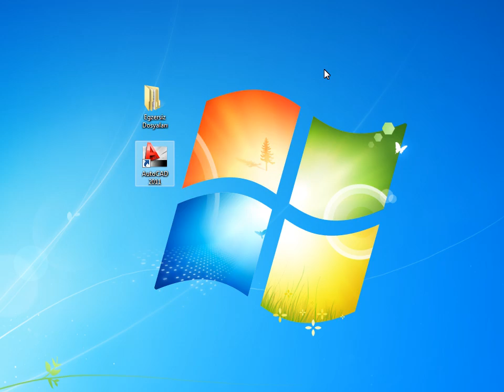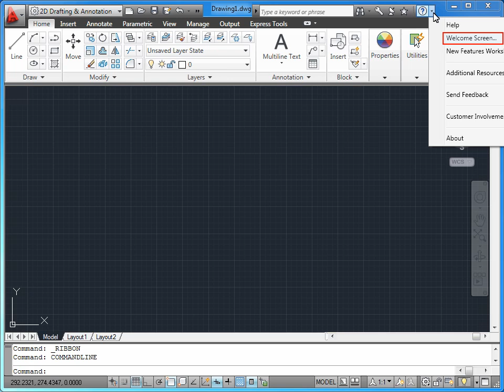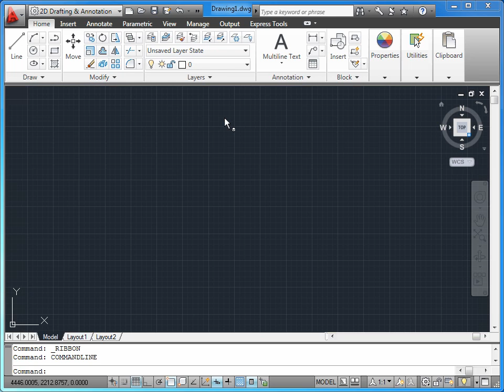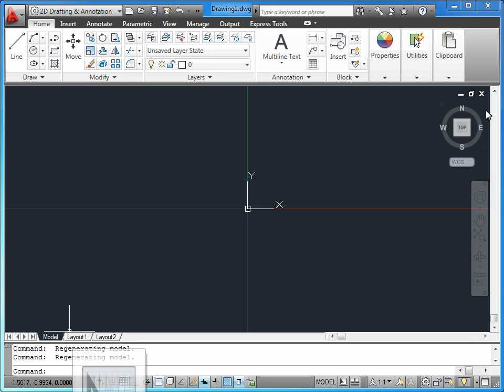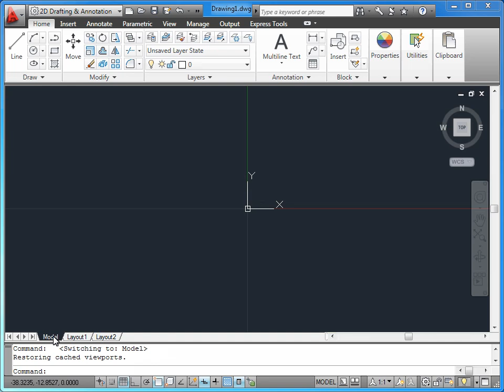AutoCAD 2011 - 02 Arayüz: 01 Çizim Alanı